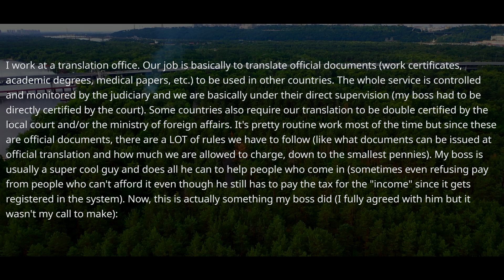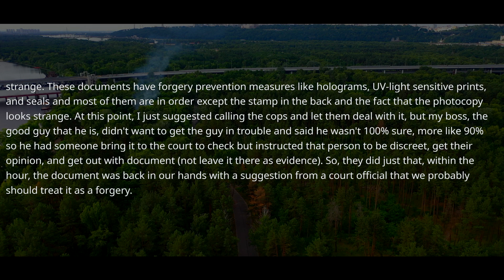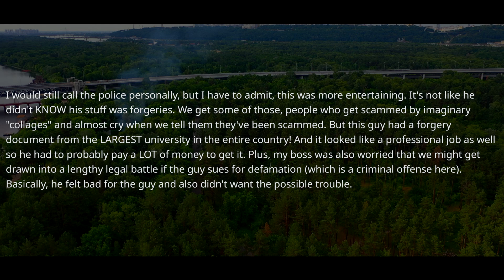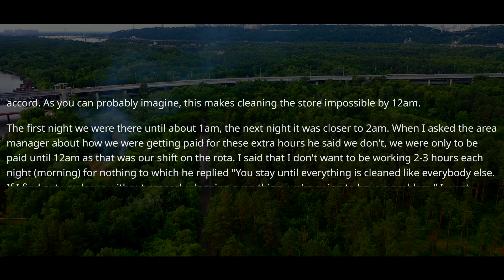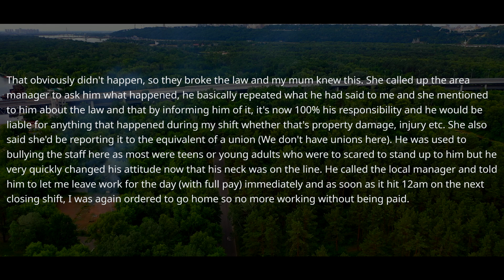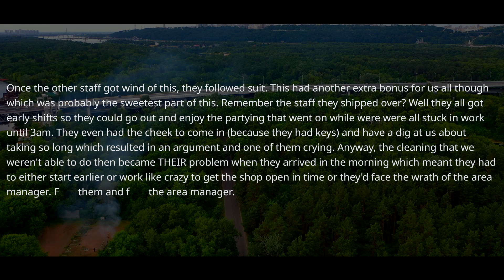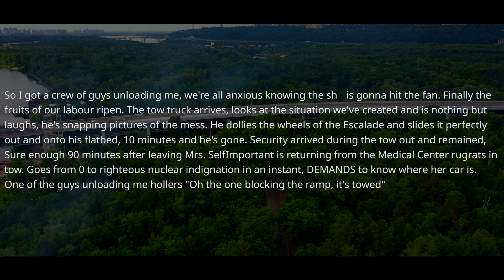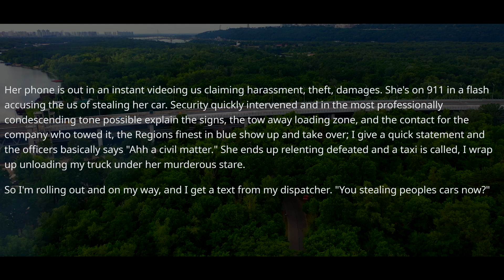Karen BLOCKS a store property with her Cadillac Escalade, DEMANDS to know where her car is ! r/MC